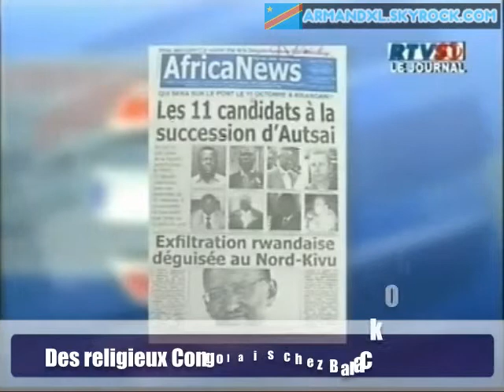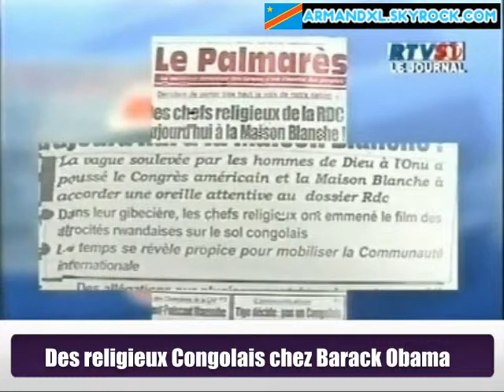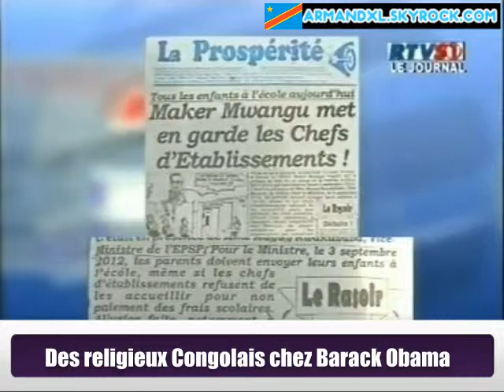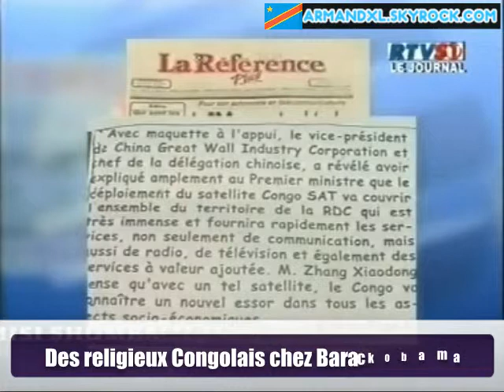RDC: REVUE DE PRESSE DU 03 SEPTEMBRE 2012: Des religieux Congolais chez Barack Obama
La situation sécuritaire à l'Est de la RD.Congo.